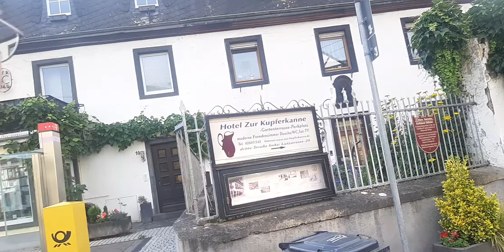Just checking the Area ..